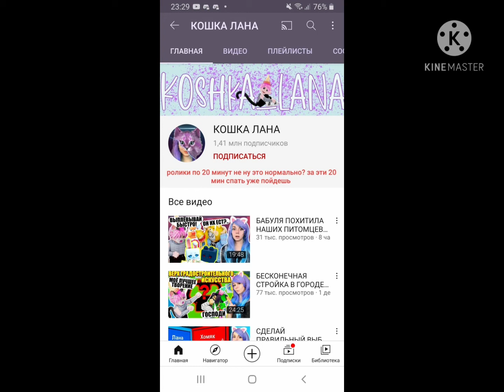обзор на кошку лану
Фанаты ланы! это лишь обзор видео создано не для оскорбление